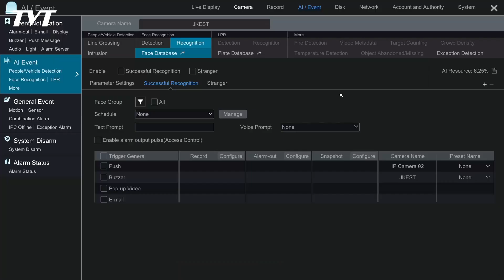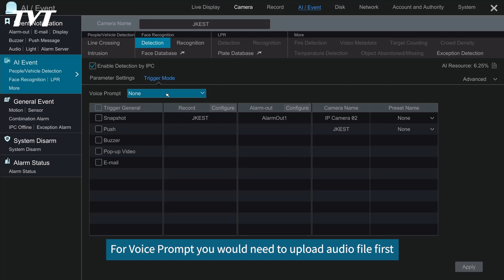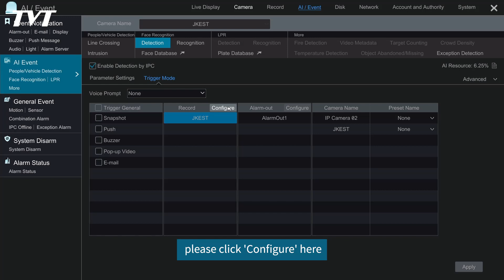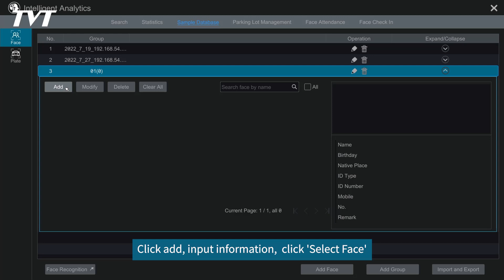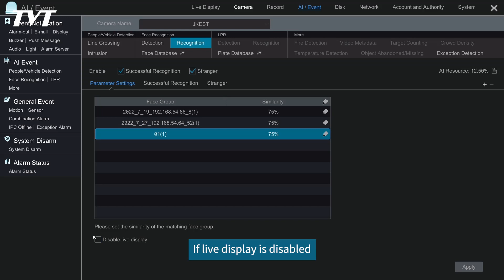NVR Operation—Face Recognition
In this video, we are going to introduce the face recognition function.